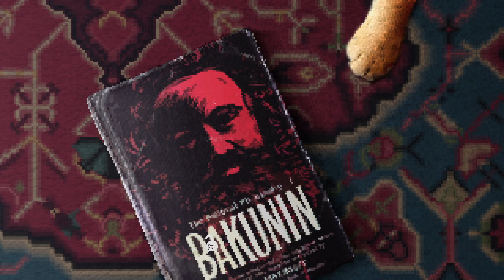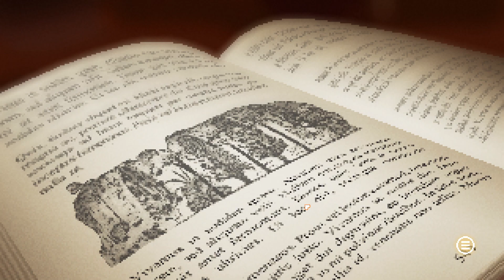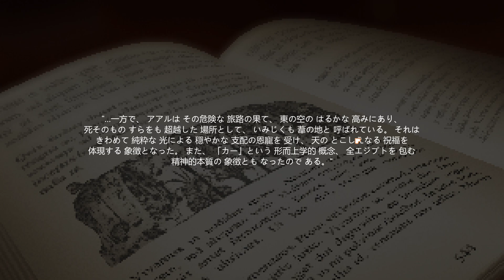【女性実況】#5 Cats and the Other Lives をマイペースに実況プレイ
Cats and the Other Lives 再生リスト